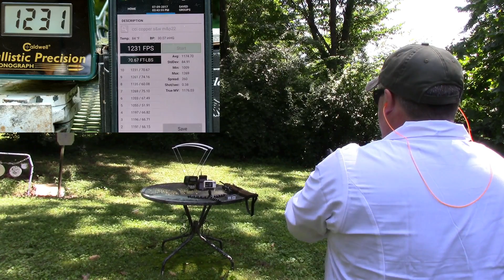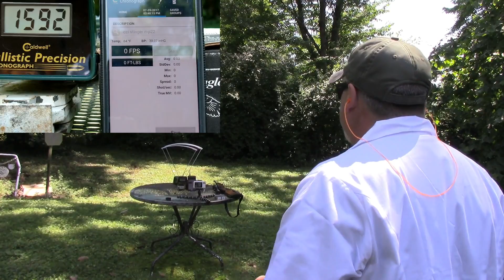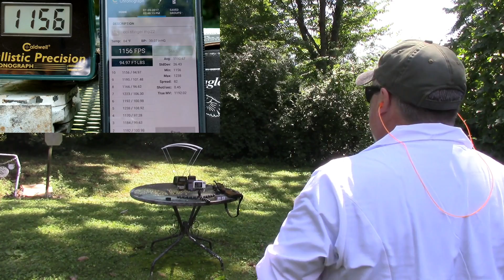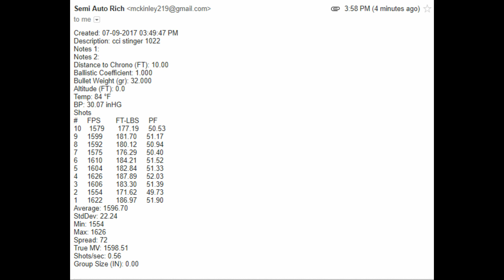CCI Coppers vs CCI Stingers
Professor Rich at it again practicing science scientifically. Surprising results in this comparison between two high speed 22LR rounds.